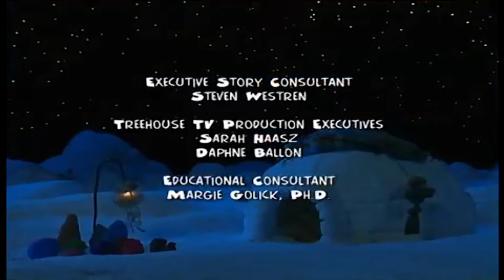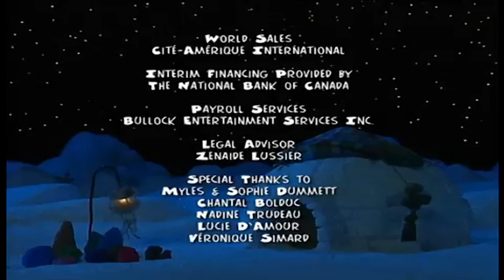Liar Liar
Wumpa's World S2:E9 or 35 total "Liar Liar"